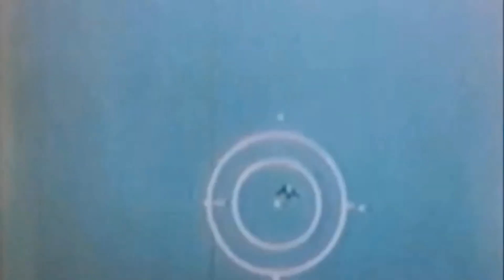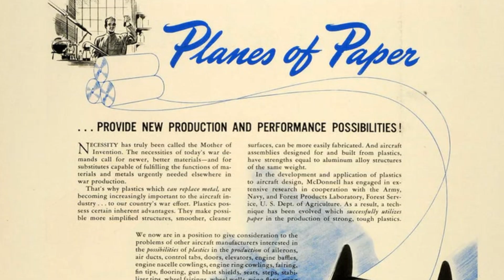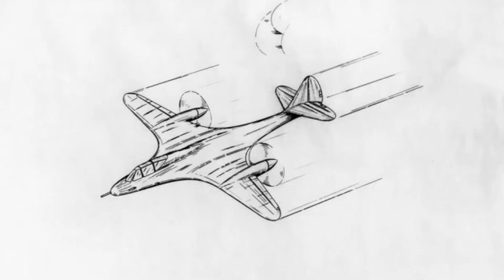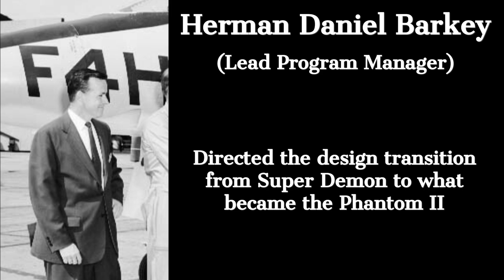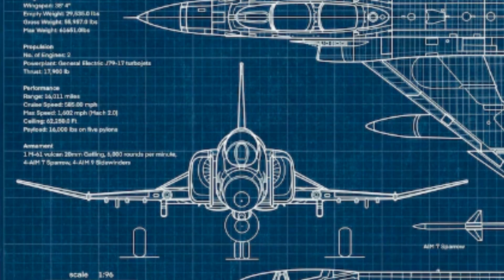F-4 Phantom II: The Fighter That Hunted Soviet Bombers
It began as a risky experiment during the Cold War—and became one of the most iconic fighter jets ever built. The F-4 Phantom II wasn’t just fast—it was ferocious. Designed to defend carrier groups and dominate the skies, this twin-engine, Mach 2 marvel became the first aircraft in history to serve simultaneously in the U.S. Navy, Air Force, and Marine Corps.

From dogfights over Vietnam to high-altitude missile engagements, the Phantom rewrote the rules of aerial warfare. It smashed 15 world records, fought in dozens of conflicts, and was adopted by over a dozen countries.

Discover how this engineering masterpiece changed the world—one sonic boom at a time.

MUSIC